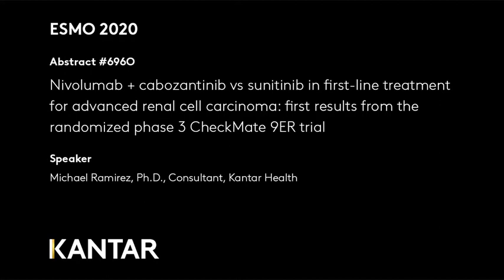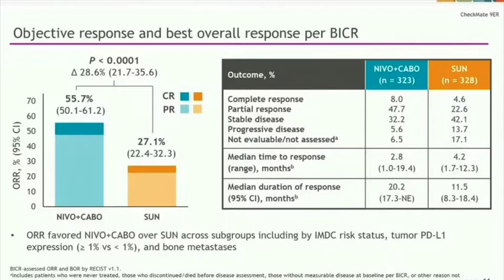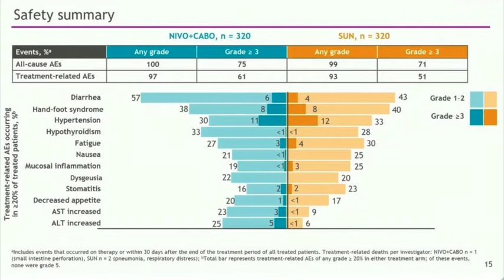Kantar Health - ESMO 2020 CheckMate 9ER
Kantar Health is a leading global healthcare consulting firm and trusted advisor to many of the world's leading pharmaceutical, biotech and medical device and diagnostic companies. It combines evidence-based research capabilities with deep scientific, therapeutic and clinical knowledge, commercial development know-how, and brand and marketing expertise to help clients evaluate opportunities, launch products and maintain brand and market leadership. Our advisory services span three areas critical to bringing new medicines and pharmaceutical products to market -- commercial development, clinical strategies and marketing effectiveness.